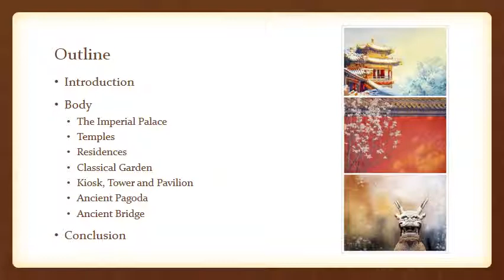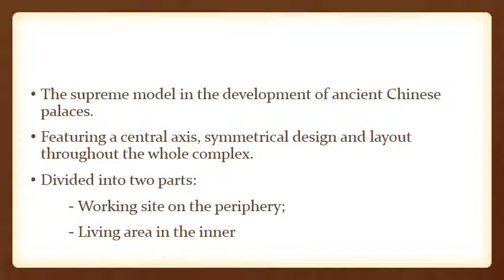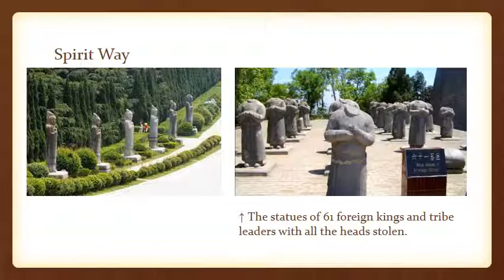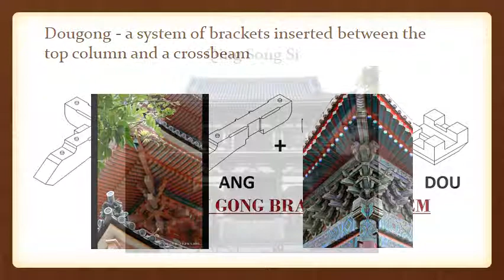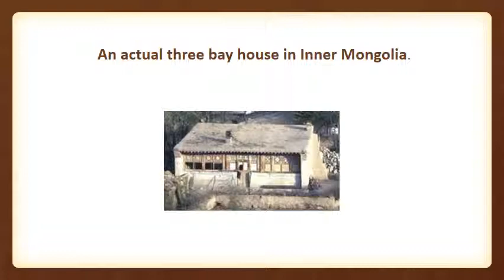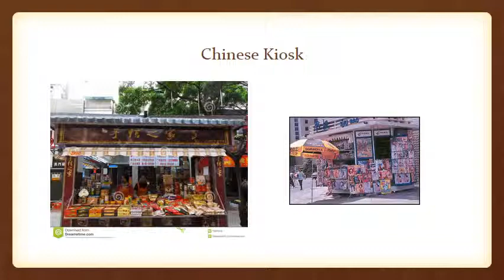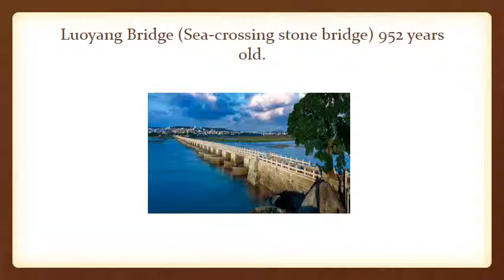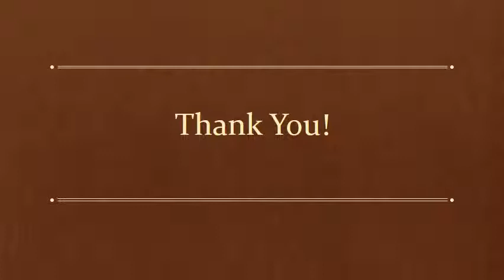The Contribution of Chinese Civilization in Architecture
MPU3123 (Section 14)
Tamadun Islam dan Tamadun Asia (TITAS)
Lecturer: Fadhilah Raihan Lokman
Presented by:
Lim Wei Wen
Wang JIng Heng
Chai Pei Shan
Poh Jonn Sen
Ting Sing Hung
Michelle Ng Li Wen
Yu Gen Han
Michelle Toh Xinran